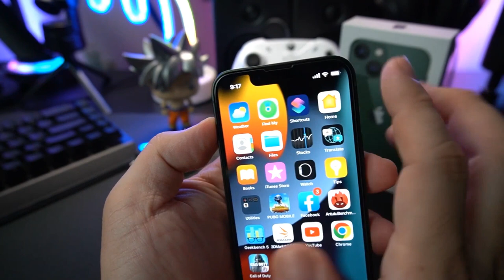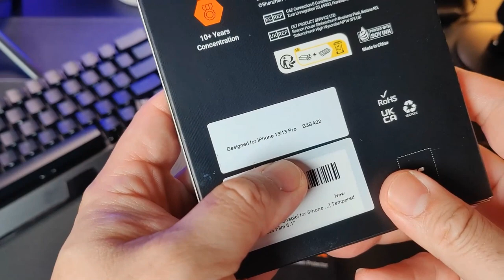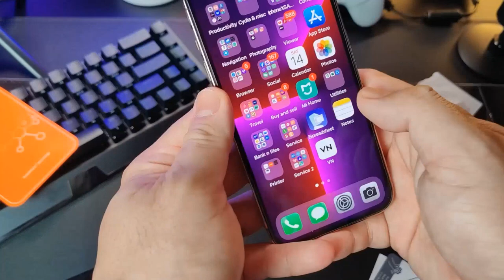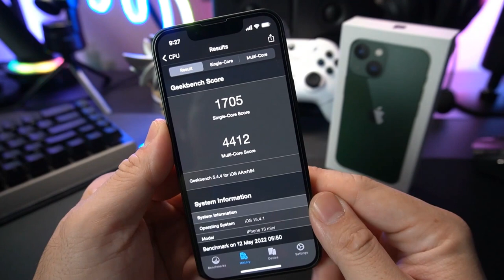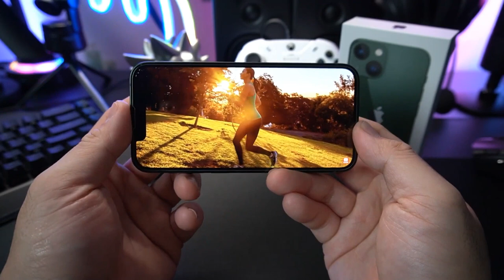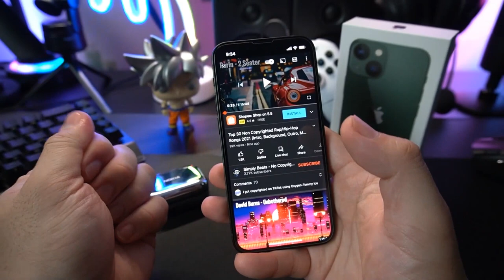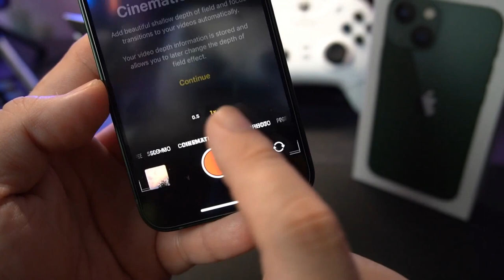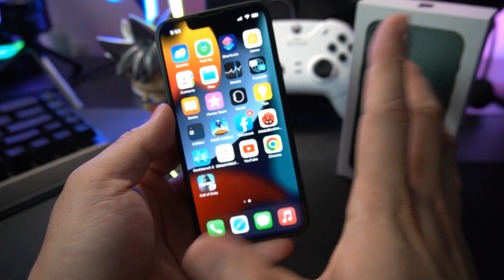7 Months Na Ginagamit ko Parin? Iphone 13 Mini x Nokia P3600 TWS Long Term Review! Swapped to Green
Iphone 13 Mini x Nokia P3600 TWS Long Term Review!

Apple iPhone 13 mini specs:
5.4-inch Super Retina (2340 x 1080) XDR OLED display, 476PPI, HDR, True Tone
Ceramic Shield front
Glass back, aluminum design
Apple A15 Bionic chip
128GB, 256GB, 512GB storage
Dual-rear cameras:
• 12MP F1.6 main, 2x Optical Zoom, Sensor-shift OIS
• 12MP F2.5 ultra-wide
12MP F2.2 TrueDepth selfie camera
Nano-SIM
5G, 4G LTE
WiFi 6
Bluetooth 5.0
NFC
GPS, A-GPS, GLONASS, Galileo, QZSS, BeiDou
Lightning connector
Stereo Speakers
Face ID
IP68 dust and water resistance
iOS 15
20W wired fast charging
15W MagSafe wireless charging
7.5 Qi wireless charging
131.5 x 64.2 x 7.65 mm
140 g
Product Red, Starlight, Midnight, Blue, Pink